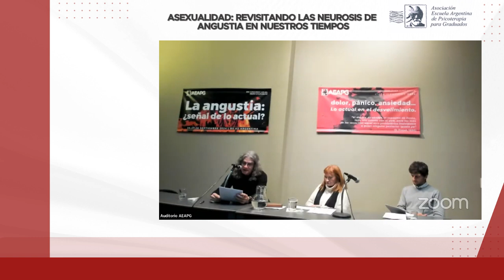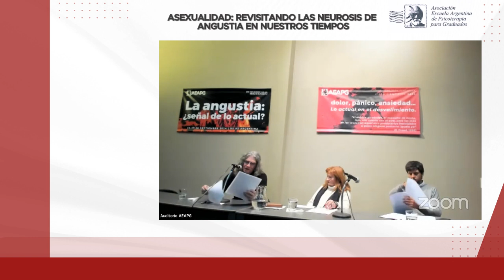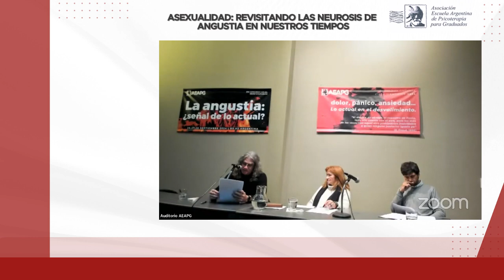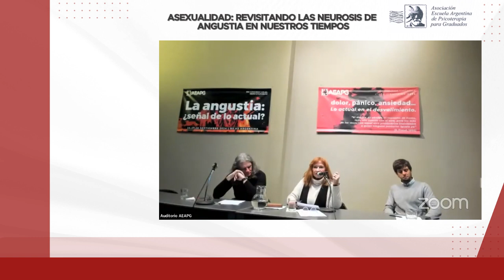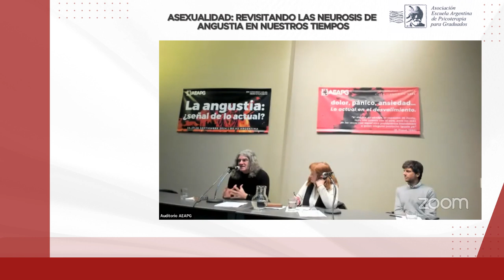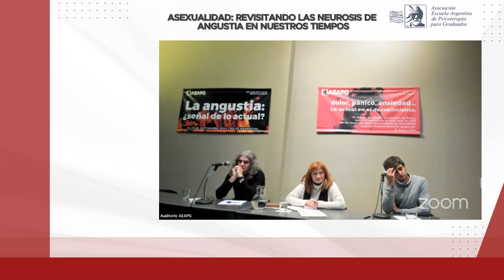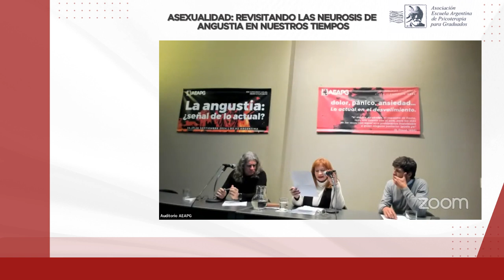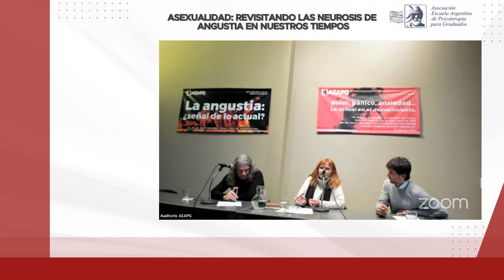Conferencia AEAPG: ASEXUALIDAD: REVISITANDO LAS NEUROSIS DE ANGUSTIA EN NUESTROS TIEMPOS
SECRETARÍA CIENTÍFICA

TRABAJO LIBRE

ASEXUALIDAD: REVISITANDO LAS NEUROSIS DE ANGUSTIA EN NUESTROS TIEMPOS

Presenta:
Lic. María Casariego de Gainza

Comenta:
Mag. Aníbal Repetto

Coordina:
Lic. Ezequiel Lynch
ACTIVIDAD GRATUITA